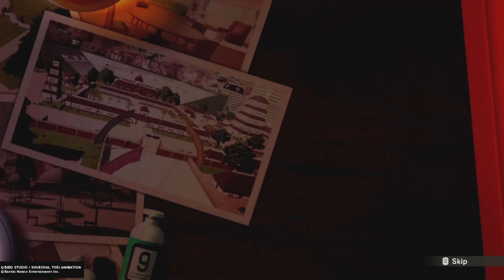The End of Z saga was LIT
The End Of Z